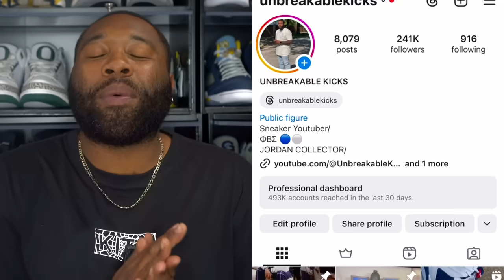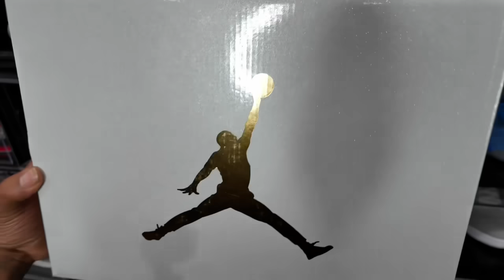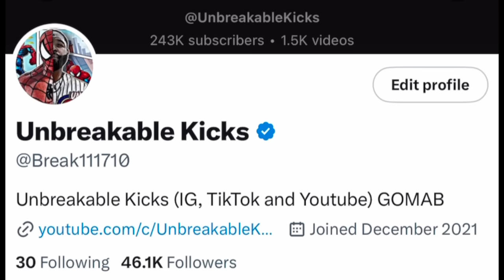FIRST LOOK: NEW AIR JORDAN SNEAKERS GOT THAT BUTTER SUEDE! Air Jordan 6 Paris Olympics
RESHOEVN8R!!!